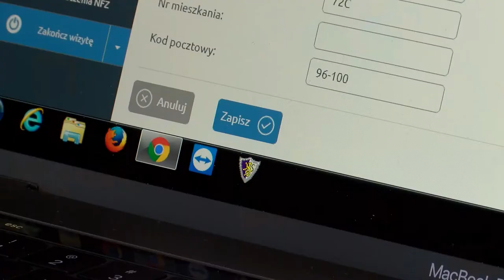RODO w ochronie zdrowia i farmacji – bezpieczeństwo Twoich danych